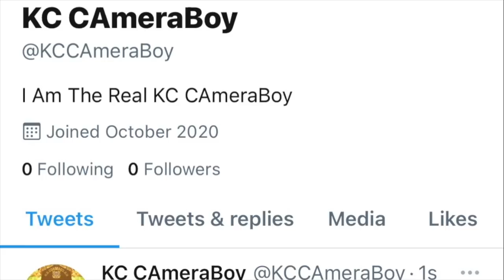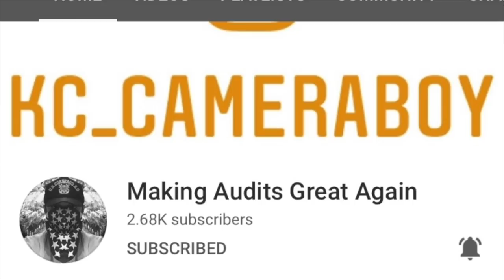Assaulted, Battered, & Harassed By Out Control Tyrants & Snowflakes For Filming-1st Amendment Audit